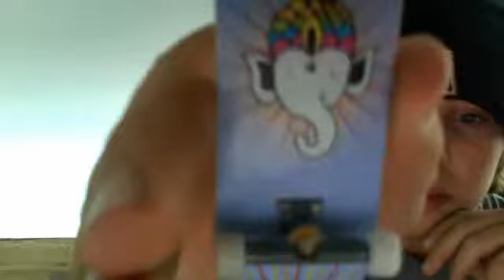bollie fingerboard review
good ride, only worry is one of the wheels